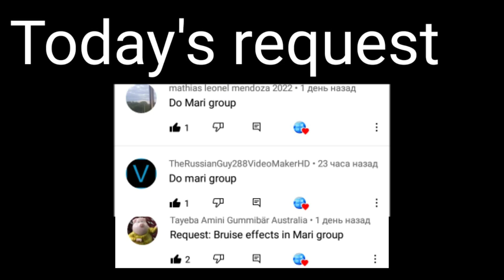Requested: Bruise effects in Mari group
Requested by: Mathias leonel mendoza 2022, TheRussianGuy288VideoMaker and Tayeba Aminni Gummibar Australia / Original video by @Brad Bartley